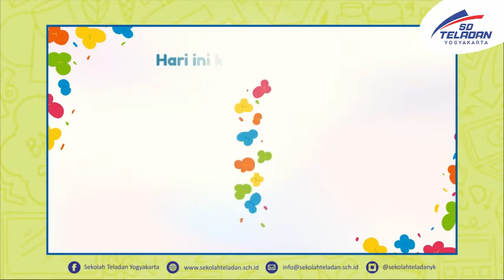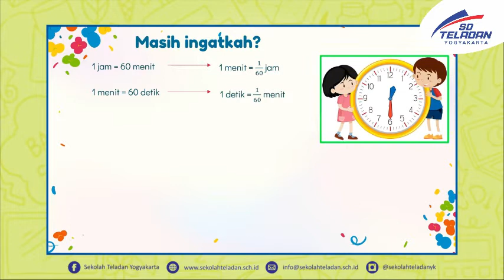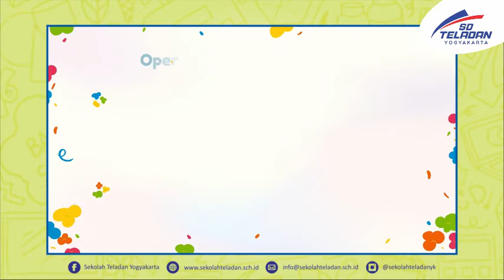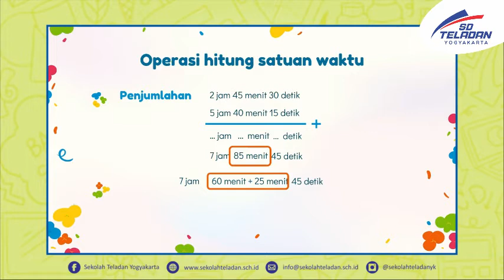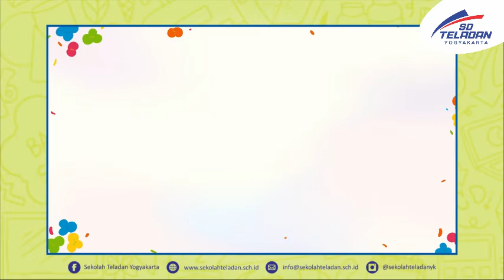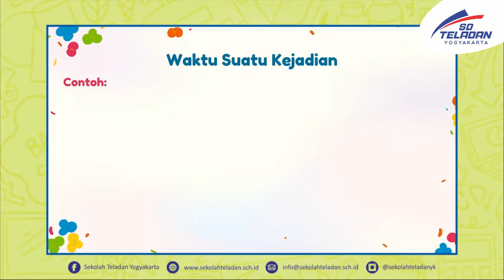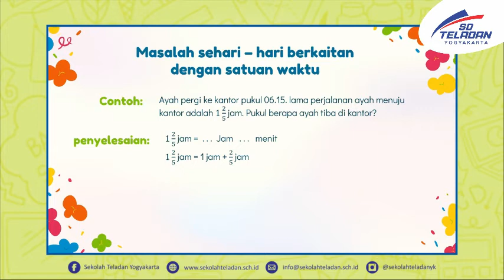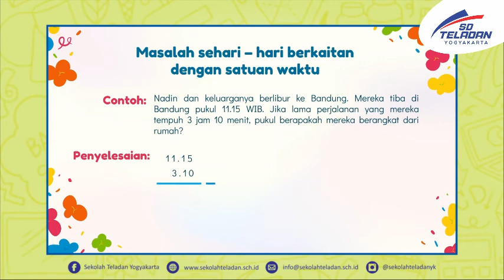PEKAN 8-MATEMATIKA-PAK ISNAN & BUNDA YANIKA-KELAS 5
"Ayo belajar Satuan Waktu"